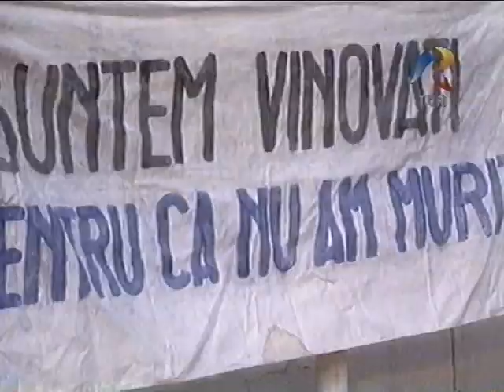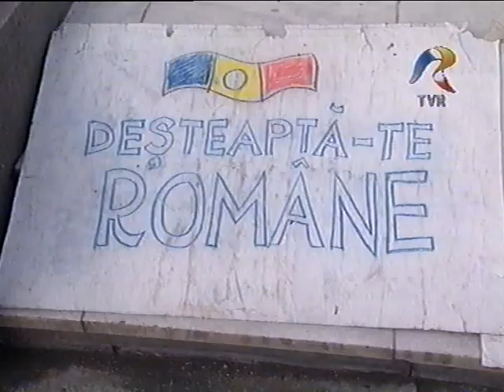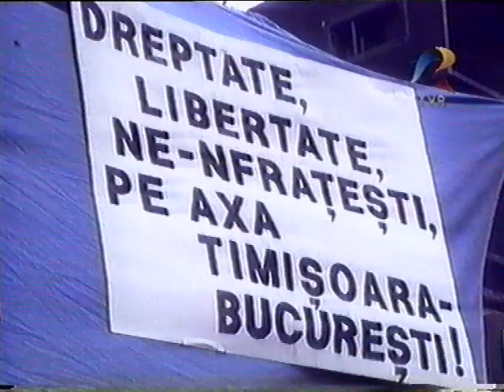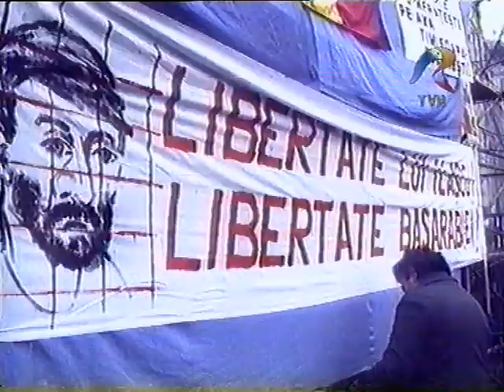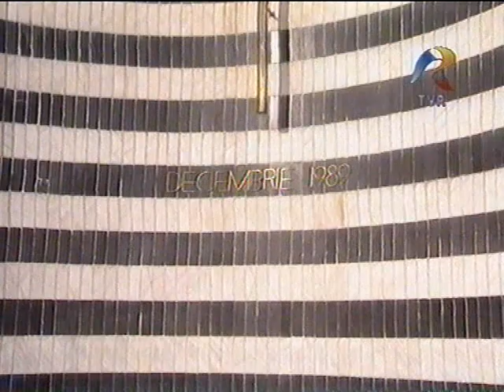Documentar despre revoluția din Timișoara (1993)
Documentar difuzat la TVR în 1993 despre revoluția din 1989 de la Timișoara.
Revoluția din Timișoara în înregistrări audio-video (înregistrări făcute chiar în timpul revoluției, nu mai tîrziu)